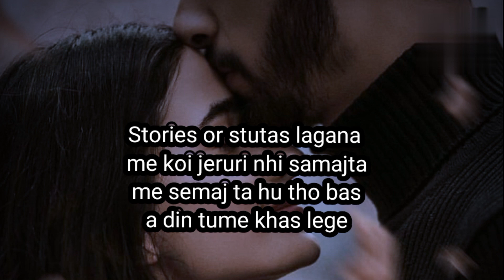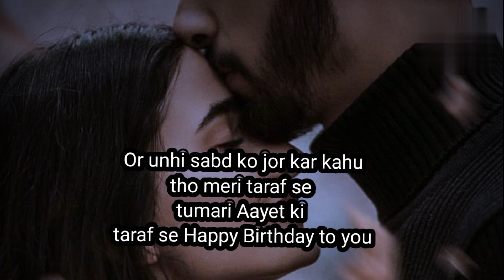Happy Birthday Poetry🥰 | Birthday Wish Poem By Abhash jha | Aayetsmt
This is my voice my content and this is my original work on copyright infrigement  Intended